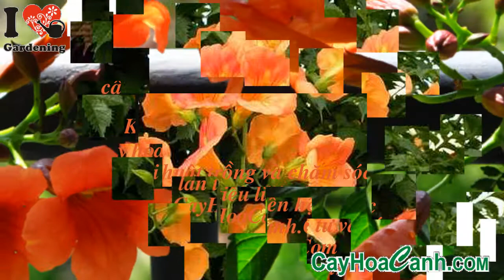TÁC DỤNG CÂY HOA LAN TIÊU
Lan tiêu là loại cây leo. Mình mua cây con ngoài vườn kiểng về trồng, cây dễ sống, dễ chăm sóc, nhiều khi đi xa cứ bỏ mặc cả tuần, cây vẫn tươi xanh và ra nụ, trổ hoa. Lan tiêu nở từng chùm, trông như những chiếc chuông màu cam đang rung rinh gọi nắng.